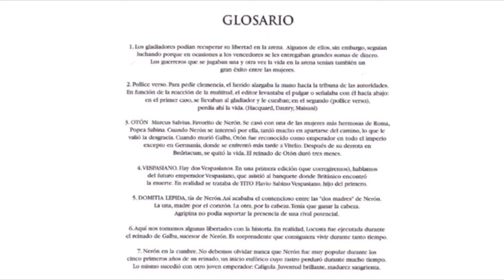Novela gráfica europea titulada "Murena".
Murena es una novela gráfica de Jean Dufaux y Philippe Delaby sobre el imperio romano en tiempos de Nerón